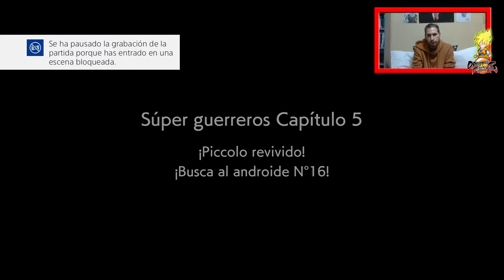¡Te protegeré Tenshinhan! - Dragon Ball FighterZ #04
Continuamos nuestra aventura en Dragon Ball FighterZ

Todos los Sábados tendréis una nueva serie completa en el canal!

CANALES RECOMENDADOS

Canción de la Intro: Aletheia - Nihilore
Canción del ending: Aletheia - Nihilore